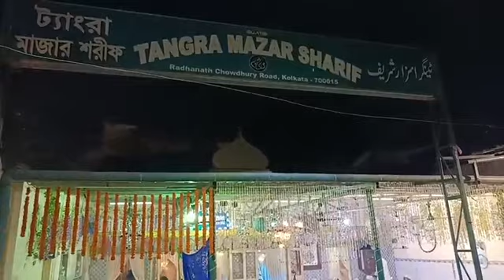Chishti dargah sharif👍Urs E Shah Amir Piya 💐